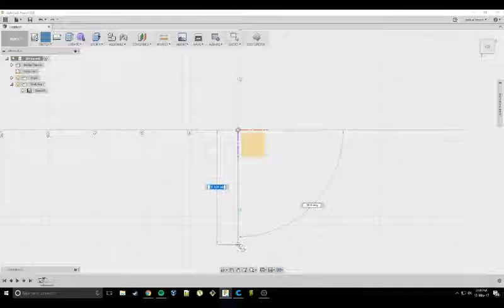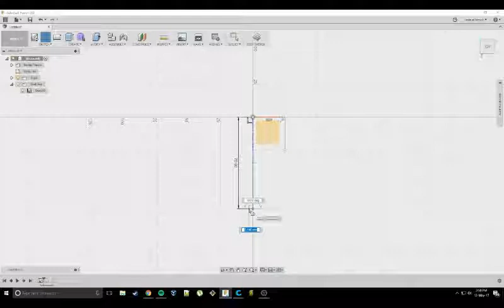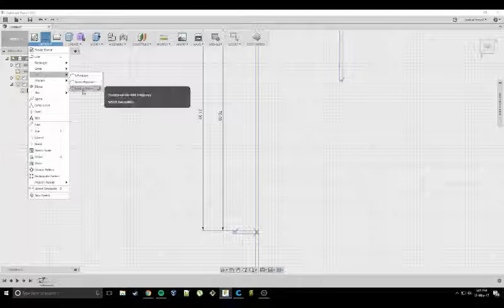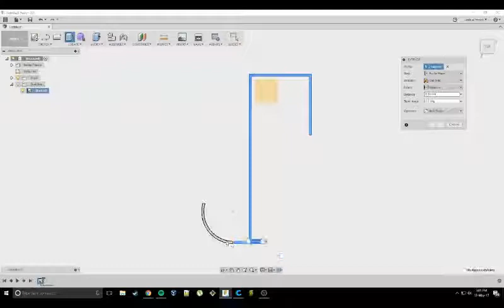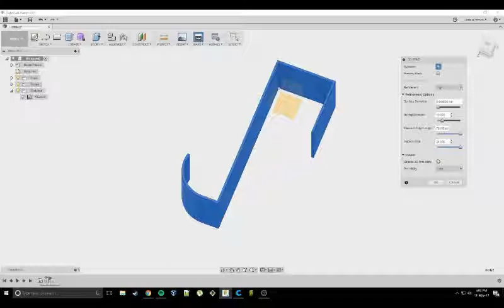Fusion 360 BASICS Tutorial. Basic Hook 3D Printed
Basic tutorial showing how to use the line, extrusion and arc tools in Fusion360. With